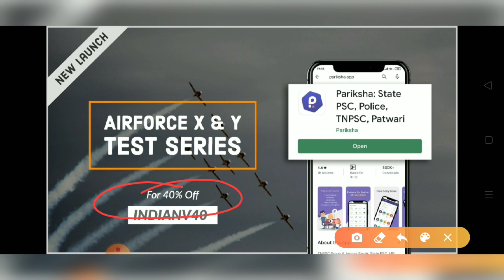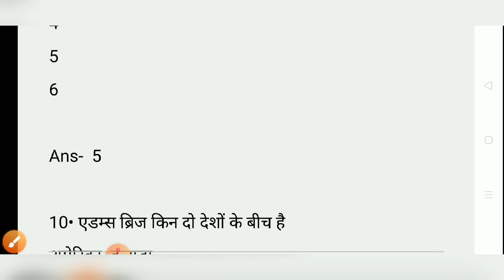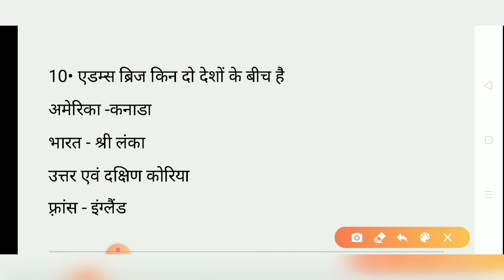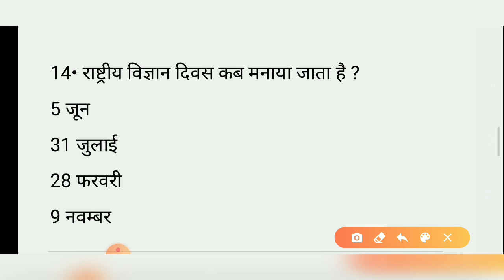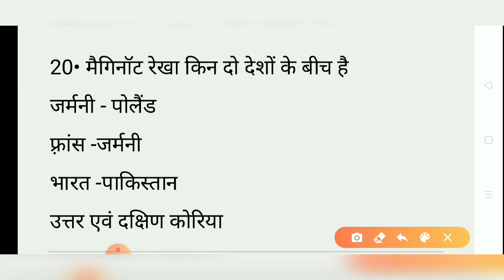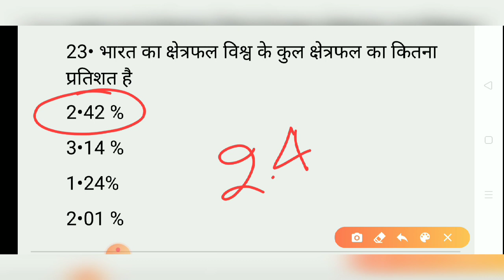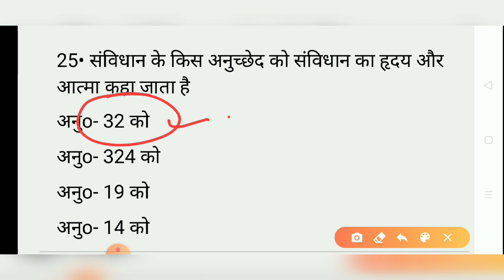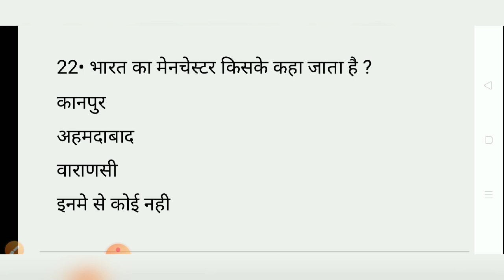सामान्य ज्ञान 25 महत्वपूर्ण प्रश्न | Navy AA SSR MR Top 25 questions in Hindi For 2020 batch